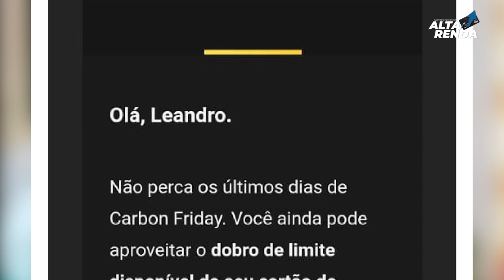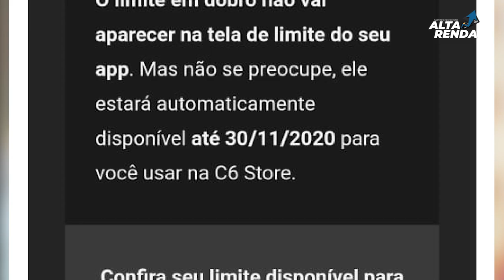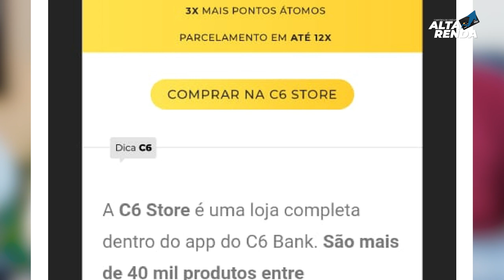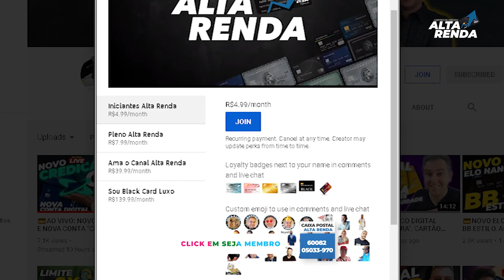💳C6BANK AGORA COM LIMITE EM DOBRO EM SEU CARTÃO DE CRÉDITO JUNTO A SEMANA BLACK FRIDAY.O SEU DOBROU?